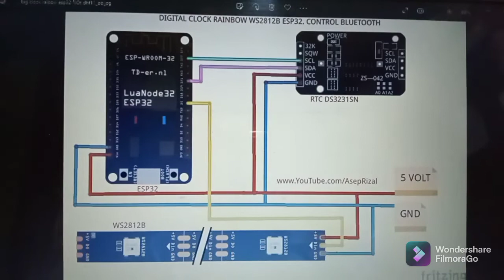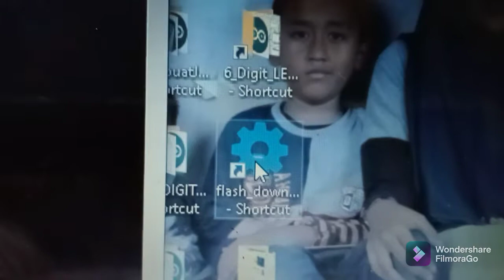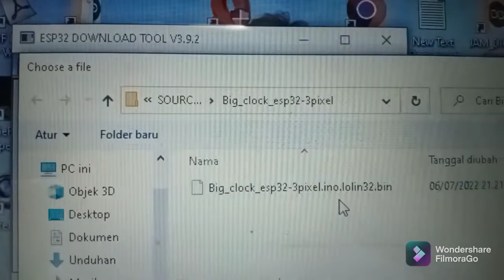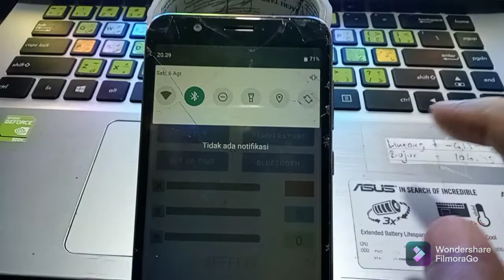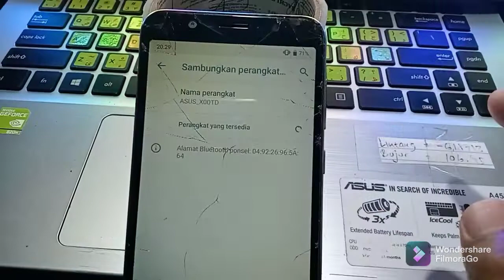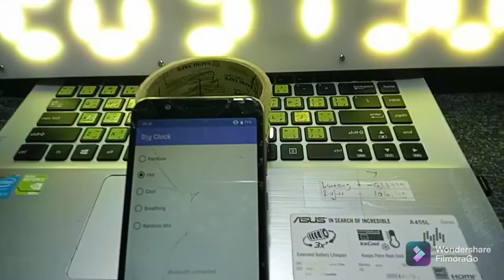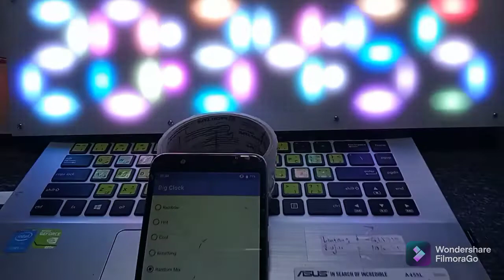Membuat sendiri Jam Digital Pelangi 6 Digit. ESP32. WS2812B. Bluetooth. file bin siap flash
Digital Clock Rainbow ESP32, 6 Digit.
00:00 Demo tampilan dan sekilas cara perakitan
01:45 Cara Flashing firmware ke esp32
03:33 Install apk dan seting jam.

Menggunakan part:
ESP32.  1 pcs
LED ws2812b. 46pcs
RTC Ds3231SN. 1 pcs
adaptor / charger hp 5 volt.  1pcs
*Tegangan semua komponen = 5 volt DC.

alas LED menggunakan triplek.
template angka digital menggunakan evamat.
tutup menggunakan acrilic putih susu tebal 3mm.
pengikat baut m4 dengan mur. 8 pasang.

fitur jam digital:
jam, menit, detik.  bisa berubah warna.
mode: Rainbow, Hot, Cool, Breathing, Random.
kontrol lewat bluetooth internal ESP32.

share kembali untuk pemula , dengan skematik dan wiring yang sederhana. supaya bisa dipahami. disertakan file bin supaya bisa langsung di flash ke esp32 dengan esp download tool. tanpa compailing arduino ide.
untuk flashing esp32 model lolin, ketika flashing tombol flash dipencet.
di video ini dipraktekan menggunakan esp32 wemos yg tidak ada tombol flash.

firmware ini juga bisa digunakan untuk 4 digit, jadi hanya jam dan menit saja tampilannya. dengan 30 LED (no LED 0 sampai no LED 29). lihat Maping LED wiring diagram.

konfigurasi FLASHING ESP32
XXX.ino.bin @ 0X10000

***  kontrol menggunakan bluetooth internal esp32

*)terdapat bug di program apk android ketika set up time.
jika set up time sebelum jam 12 siang , maka jam digital akan menunjukan jam yang sesuai.
contoh set up time '09:10 maka jam digital menunjukan '09:10.
apabila set up time sesudah jam 12 siang maka penunjukan jam digital akan terbalik.
contoh setup time '19:54 maka jam digital menunjukan '07:54.

**)fungsi tombol temperature di apk menjadi tampilan rainbow. (fungsi temperature dihilangkan)

referensi jam digital video ini.